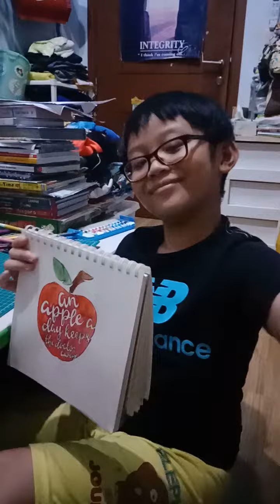Jeremy @what do you do?👪♥️ *51 tutorial mewarnai cat air apel